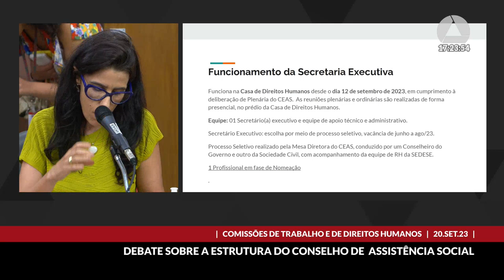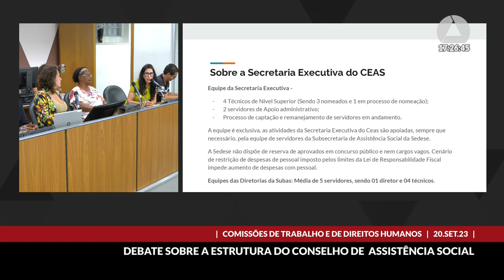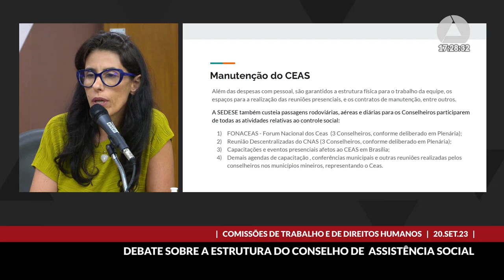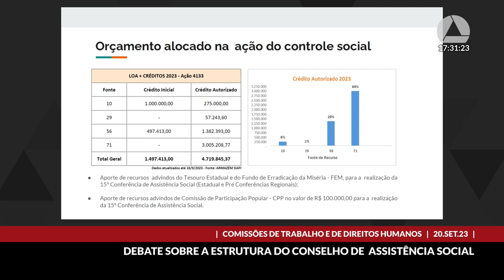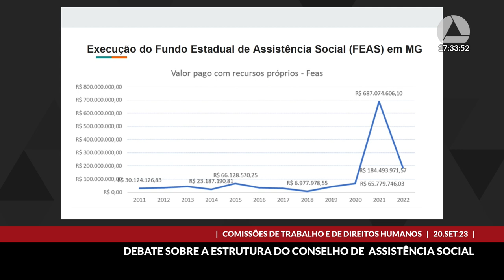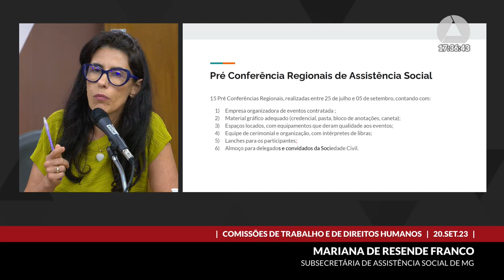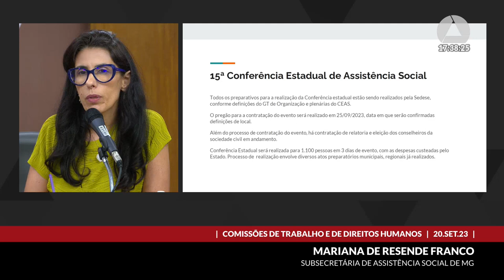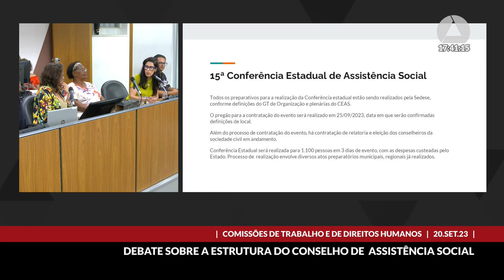20/09/2023 16:00 - Com. do Trabalho, da Previdência e da Assistência Social; Com. de Direitos ...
Finalidade da audiência: Debater a participação social e a estrutura do Conselho Estadual de Assistência Social, considerando-se que o poder executivo deve prover a infraestrutura necessária para o seu funcionamento, garantindo recursos materiais, humanos e financeiros.